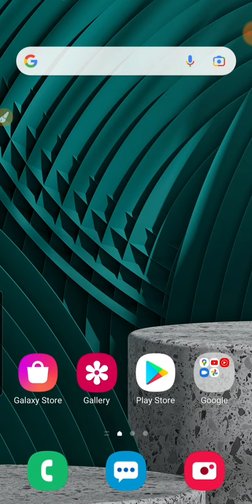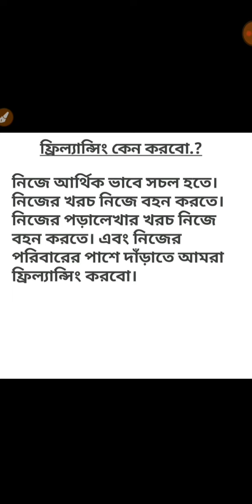ফ্রিল্যান্সিং কেন করবেন..? জেনে নিন এই ভিডিওটি দেখে। ফ্রিল্যান্সিং করে আয় পর্ব ৪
💖💖আস,সালামু,আলাইকুম বন্ধুরা💖আজকে  আমি আপনাদের এই  ভিডিও টিতে দেখাব।

ভিডিওটি  ভালো লাগলে অবশ্যই একটা
           লাইক-শেয়ার-কমেন্ট

আপনি যদি এই চ্যানেল এ নতুন দর্শক হয়ে থাকেন তাহলে চ্যানেল টিকে
এরকম ভিডিও পাওয়ার জন্য।

❤❤❤ধন্যবাদ❤❤❤